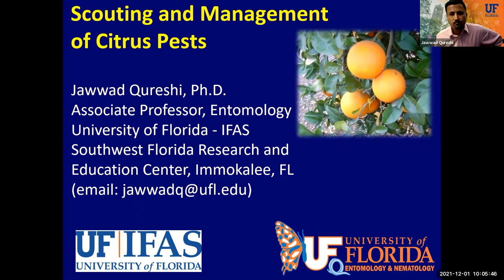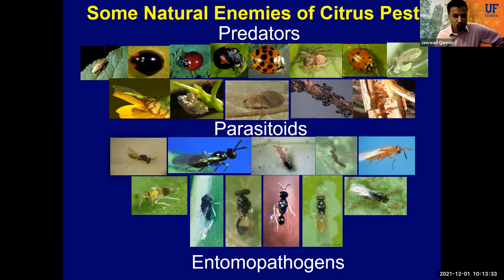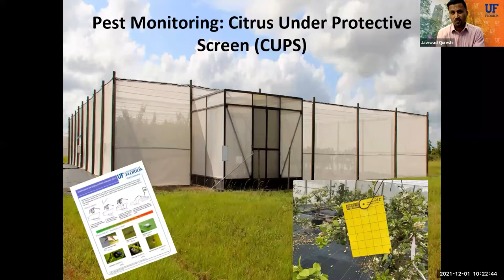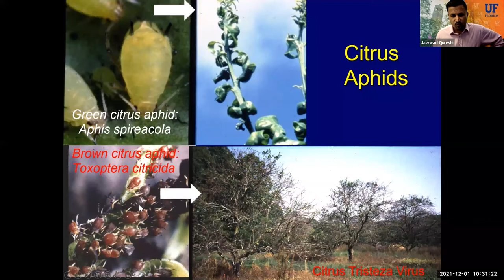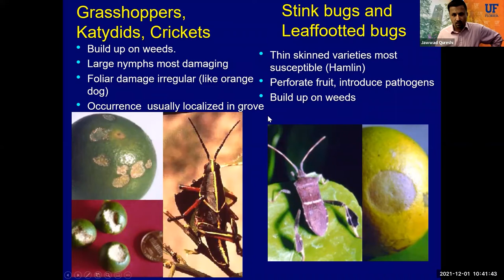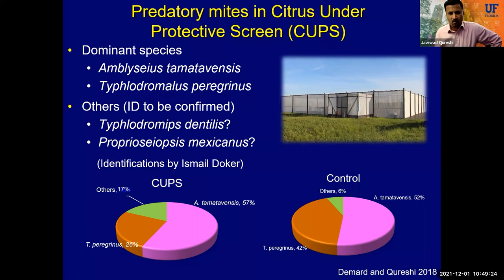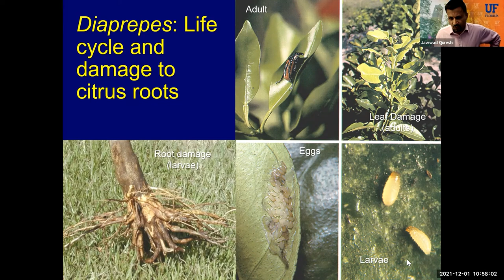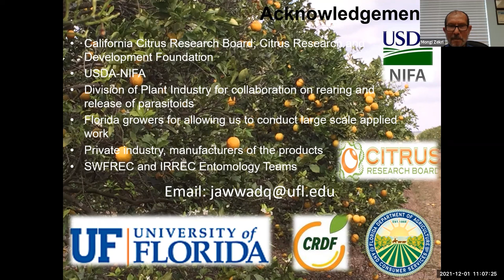Scouting and Management of Citrus Pests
Title: Scouting and Management of Citrus Pests

Speaker: Dr. Jawwad Qureshi, Associate Professor, UF/IFAS Southwest Florida Research and Education Center, Immokalee
Coordinator: Dr. Mongi Zekri, Multi-County Citrus Extension Agent, UF-IFAS

1 CEU for pesticide license renewal
1 CEU for certified crop advisors